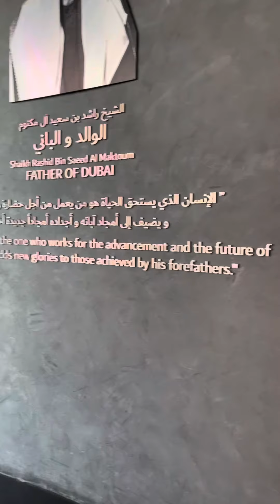Visit Dubai frame